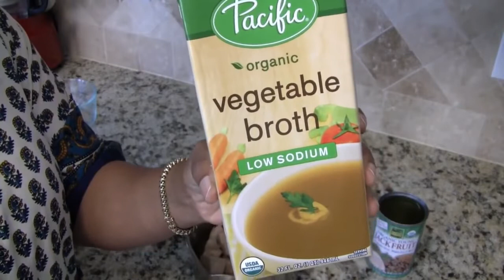JACKFRUIT SALAD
In this video I'm sharing my first attempt at preparing vegan chicken salad using jackfruit. This turned out to be a very easy and delicious recipe! You wont be disappointed!